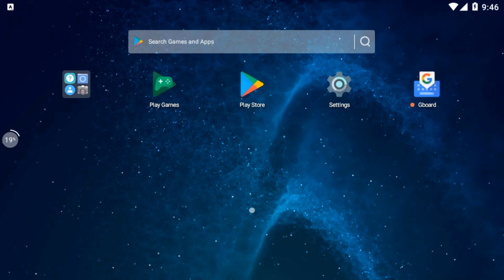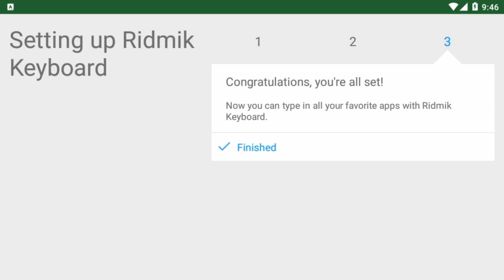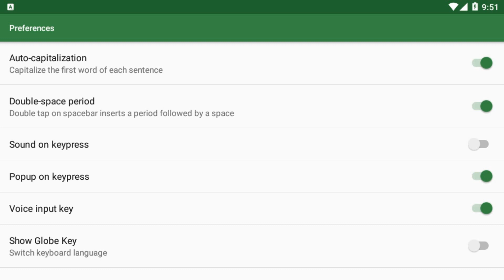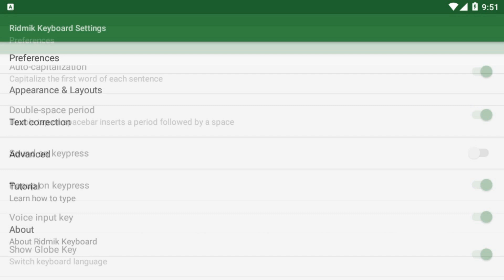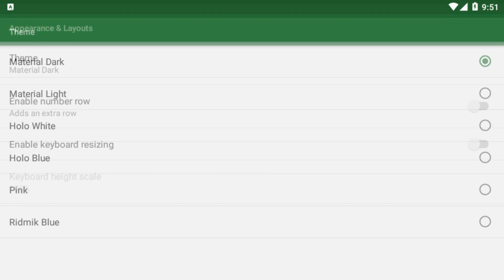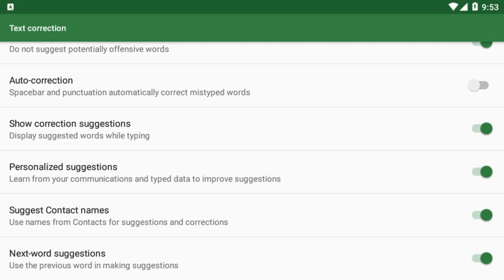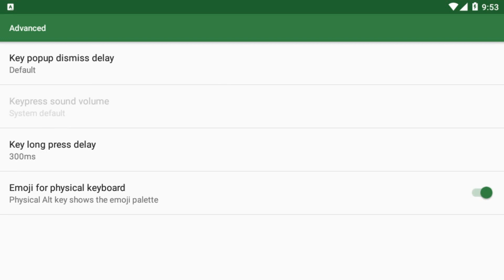Ridmik Keyboard New Version Setting | Ridmik Bangla Keyboard Update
Hey There,
Welcome Back again. Today I come back with Ridmik Keyboard. I will show you Ridmik Keyboard New Version Setting. Ridmik Bangla Keyboard Updated 12 July 2018. You will learn Android keyboard setting with ridmik bangla keyboard. I have discuss Ridmik keyboard font change, Background change and Emoji setting. Also described Ridmik keyboard old version and new version.